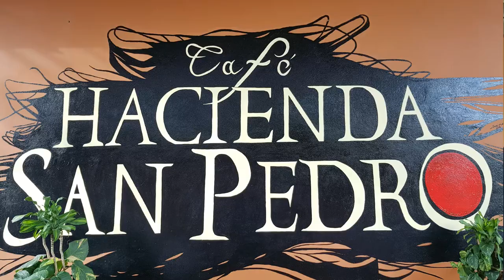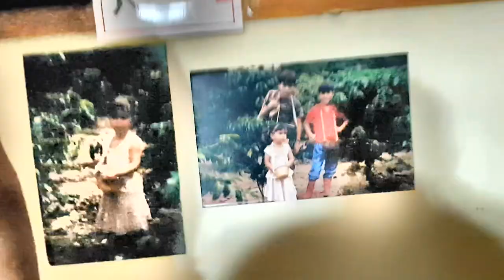Hacienda San Pedro en Jayuya Puerto Rico